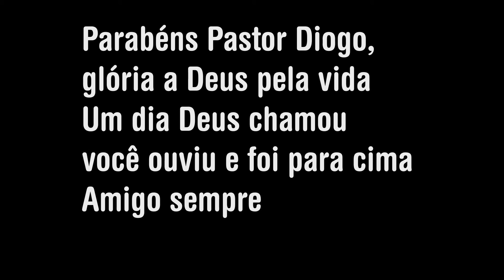Bola de Neve Londrina - Aniversário Pastor Diogo